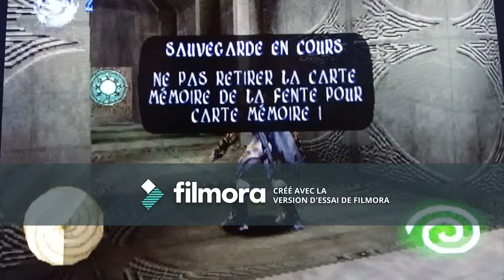SOUL REAVRE EP 3